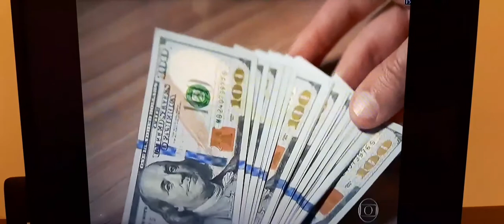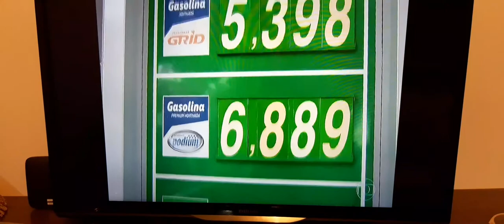Você precisa saber da gasolina.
Custo de vida dispara